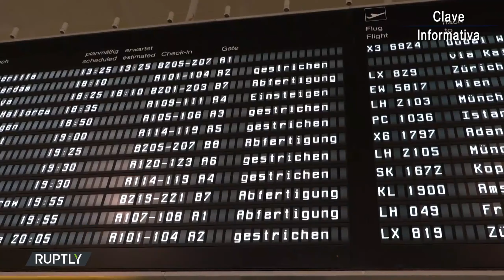Islandia, el país de los volcanes impronunciables (Fagradalsfjall , Eyjafjallajökull...)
Eyjafjallajökull Fagradalsfjall​ Islandia, un país sinónimo de tierra helada y aguas calientes gracias al magma que abrasa las entrañas de sus 130 volcanes. Solo una veintena han entrado en erupción desde que la isla fue colonizada por los vikingos hace más de 1000 años… Pero son tan abundantes que de Islandia ha salido un tercio de la lava expulsada en todo el planeta en los últimos 500 años.